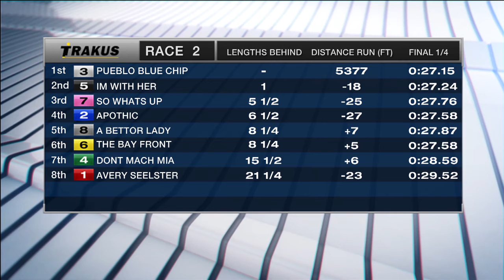Mohawk, Sbred, August 15, 2017 Race 2